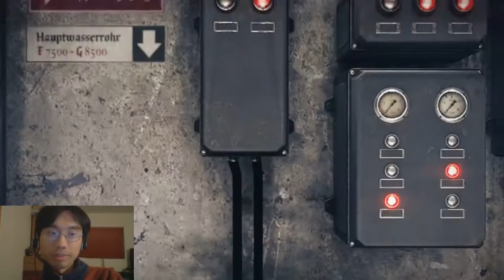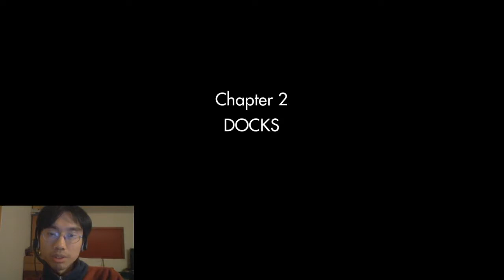Wolfenstein The Old Blood playthrough #7: On a Boat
With a mounted gun.  Skarrrrrt.